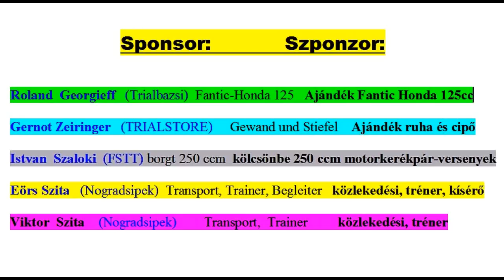Tomi von Nogradsipek - Trial Talent.wmv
Ja, dieser nette 13-jährige ungarische Junge aus Nogradsipek schreibt sich "Tomi" (Tamas) und nicht "Tommi".  Er hat viel Talent und ein außergewöhnliches Balanzegefühl. Er wird von "Trialbazsi" (alte 125-er 4T), dem Trialstore Zeiringer (Gewand und Stiefel), Szaloki Istvan (FSTT, er borgt ihm öfters eine moderne 250er) unterstützt. Beim Training, den Trials und beim Transport helfen ihm Szita Viktor und Szita Eörs aus Nogradsipek. Die ersten Erfolge haben sich schon eingestellt. Beim letzten Trial räumte er gleich 3 Pokale ab und schlug beim "Gaudi"-Balanzebewerb etliche "blau"-Fahrer.